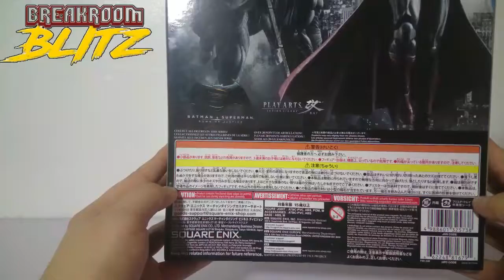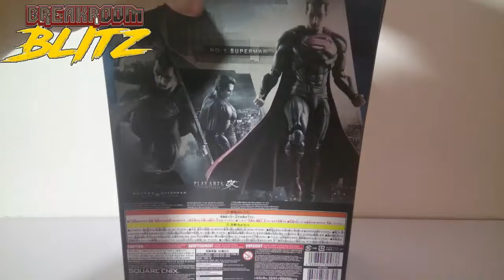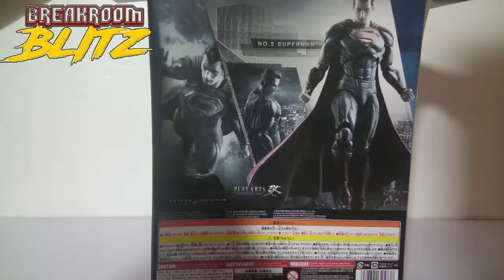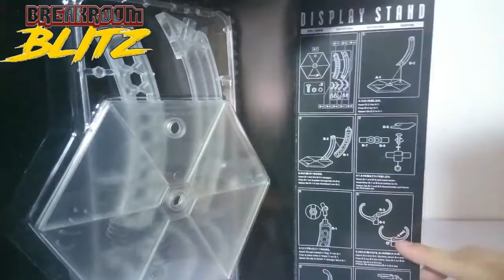Superman - Play Arts Kai BvS Unboxing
Superman from Batman v Superman by Play Arts Kai
Unboxing review of figure and contents